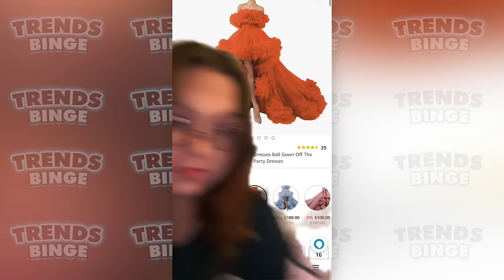Most Insanely Incredible Moments Receive Instant Regret Caught On Camera! Fails compilation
I even feel the vibration on my bed… That's why I don't like tall buildings instant regret. The "have a great day" sign was a kick in the teeth to that trucker. Do you find this video funny? If yes, please comment number 1, if not, comment number 2 below. When you can't take the epass lane cause the dump truck hit the overpass instant regret. That Fiddler Crab saw it coming and put it in high gear! Cuz chefs can be cocky asses, this happens! She is safe and sound, what she needs is a loan to repair the lamp and for our deposit to be returned instant regret. I wonder how many teeth she lost doing this trick. Should've read the instructions and have a helmet on. That happens when your eyes are on your cell phone and not on the road. I'm no expert but. I definitely believe she's in the bike lane and that's against the law instant regret😆 I laughed at my sister, I was like that when I first started swimming 😂 I'm confused does this mean that she is too good or too bad 😳 It's good that my brother caught you anyway instant regret😂 There's nothing worse than getting stuck and stinking of booze. It's very difficult to come out clean at a party like that. The thing is to accept and follow the role

00:30 - intro incredible moments receive instant regret caught on camera
01:21 - 1 incredible moments receive instant regret caught on camera
03:26 - 2 incredible moments receive instant regret caught on camera
05:21 - 3 incredible moments receive instant regret caught on camera
07:28 - 4 incredible moments receive instant regret caught on camera
09:23 - 5 incredible moments receive instant regret caught on camera
Hello everyone, welcome everyone watching Trend Binge channel
At Trend Binge you will see the world's best incredible moments caught on camera videos.
Don't miss the chance to check out a compilation of hilarious and adorable incredible moments we've got just for you!